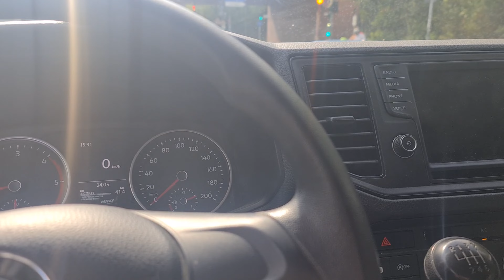WAS IST SCHROTT? ☠️ | KTM SMCR REBUILD - Teil 1 | henrik_ftl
Wenn euch das Video gefallen hat, lasst gerne ein Like oder Abo da. Kuss.✌️

🛵 MOTORRAD EQUIPMENT 🛵

✘Sumo Spiegel

📸 KAMERA EQUIPMENT 📸

✘Sony A7
✘Sd Karte

🔊 AUDIO SETUP 🔊

Da ich am Amazon Partnerprogramm teilnehme, bekomme ich von den unter "✘" genannten Amazonlinks eine kleine Provision. An dem Preis, den du zahlst, ändert das nichts. Danke für deinen Support!